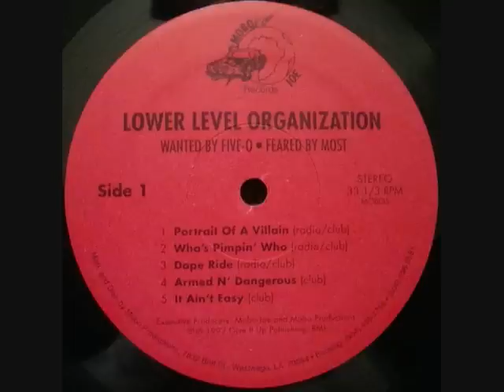Lower Level Organization - Portrait Of A Villian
Artist: Lower Level Organization
Album: Wanted By Five-O - Feared By Most EP
Year: 1992